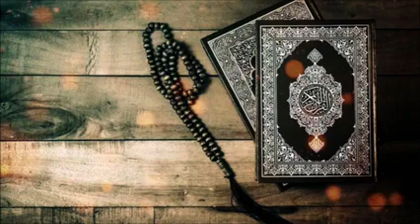Aulaad Ke Naimat || Noman Ali Khan